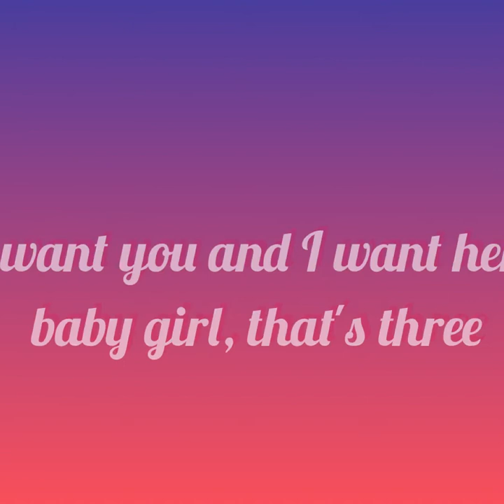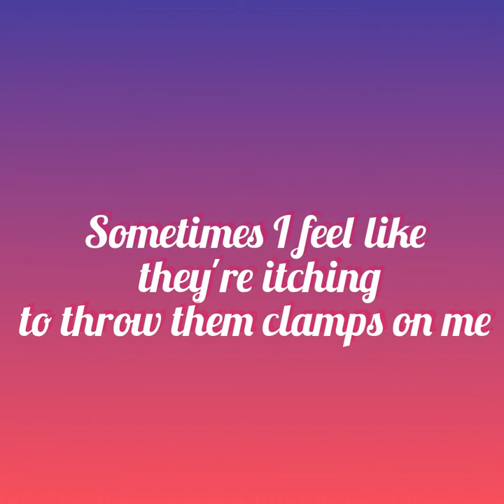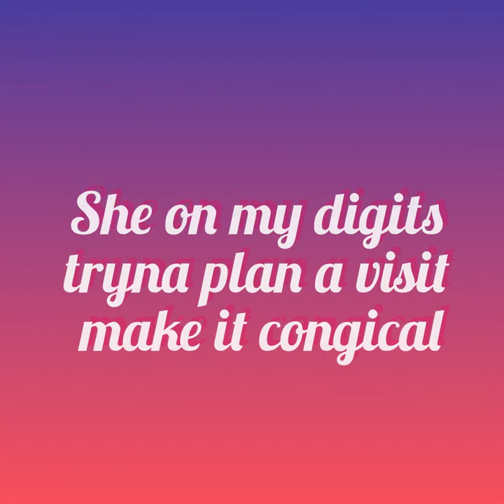Flea Flicker - Smino ft. Bari (Lyrics)